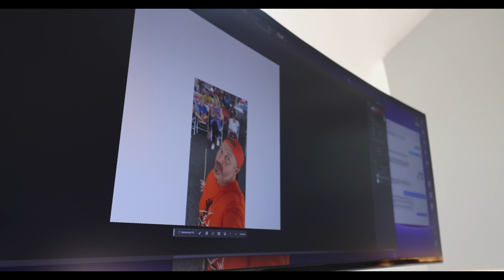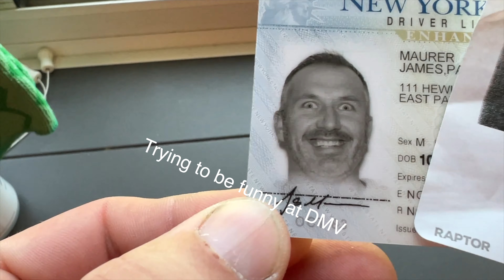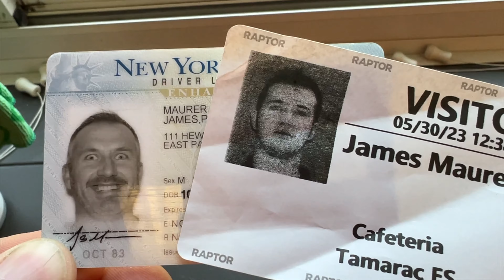100 SHOWS / 100 DAYS (not really, let me explain)